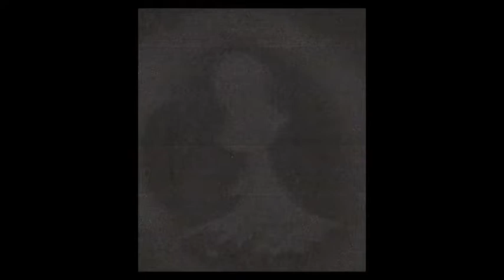2009 Photo Analysis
This is a video from 2009 made for the now deleted reserve youtube channel